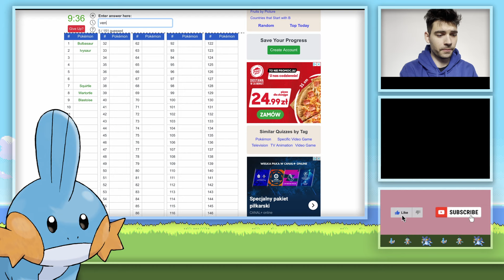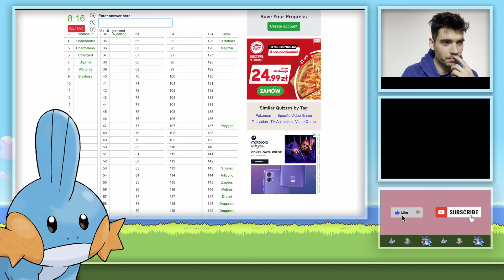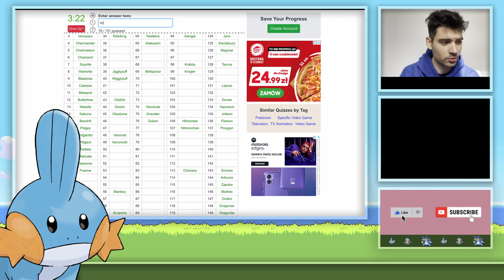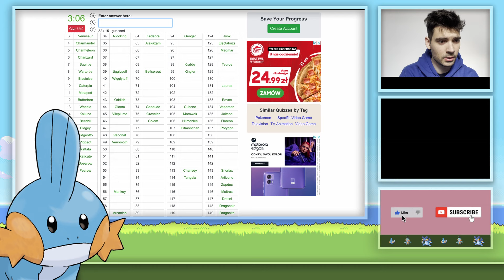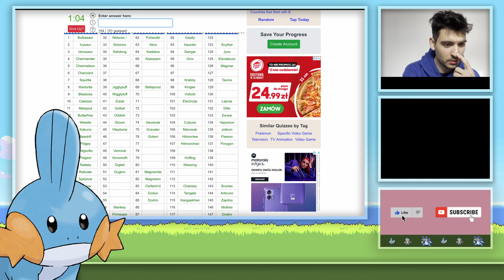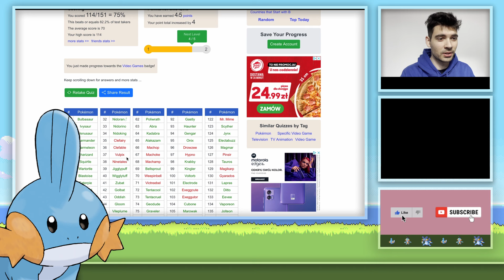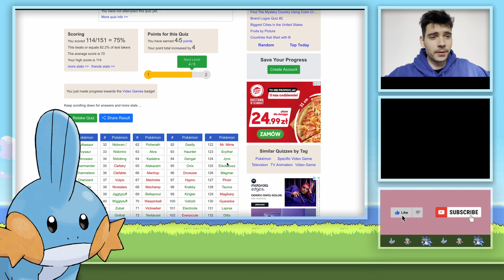CZY PAMIĘTAM JE WSZYSTKIE?!? - 151 Pokemon Challenge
Dzień dobry, Cześć i Czołem!!

W dzisiejszym odcinku sprawdzimy moją wiedzę na temat Regionu Kanto w 151 Pokemon Challenge!!

TERAZ WASZA KOLEJ!!

PokeRadioStation